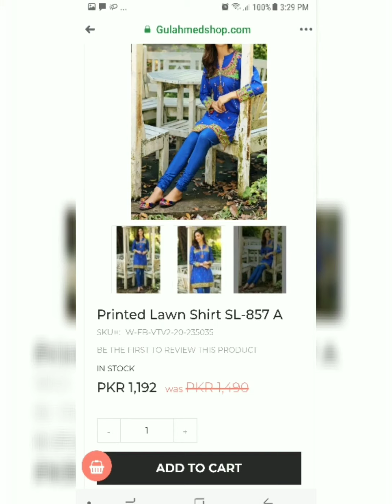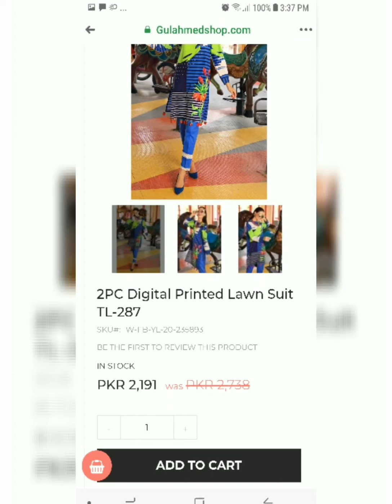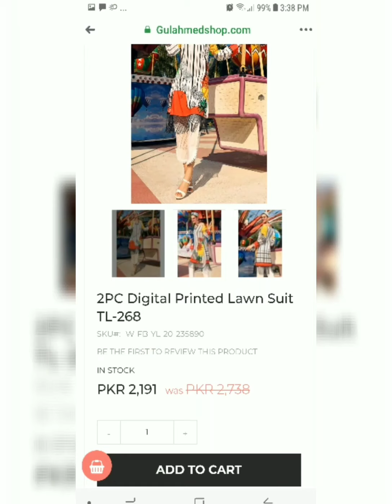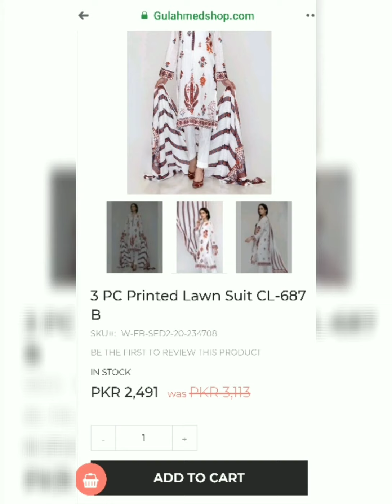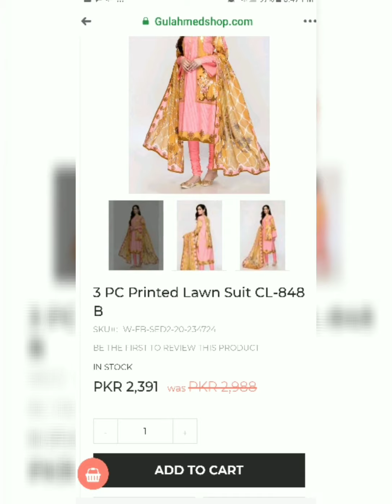Ideas by Gul Ahmed Upto 70% off Sale | easy life with Amna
gulahmedsaleupto70%off